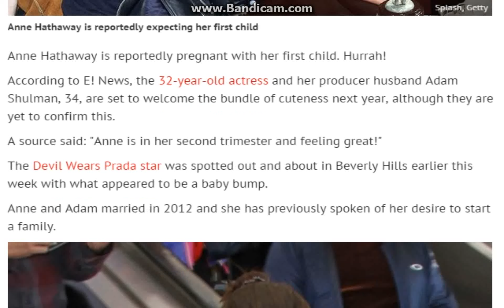Is Anne Hathaway pregnant? Star is 'expecting her first child with husband Adam Shulman'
The Princess Diaries actress is believed to be in her second trimester but is yet to comment on US reports
Anne Hathaway is reportedly pregnant with her first child. Hurrah!

According to E! News, the 32-year-old actress and her producer husband Adam Shulman, 34, are set to welcome the bundle of cuteness next year, although they are yet to confirm this.

A source said: "Anne is in her second trimester and feeling great!"

The Devil Wears Prada star was spotted out and about in Beverly Hills earlier this week with what appeared to be a baby bump.

Anne and Adam married in 2012 and she has previously spoken of her desire to start a family.